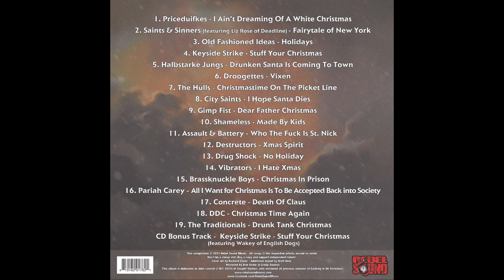The Droogettes - Vixen